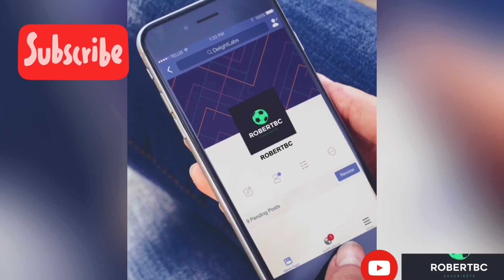EL FICHAJE MÁS CARO DE CADA TEMPORADA ⚽️ (2009/2019)🤭⚽️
El fichaje más caro de cada temporada comenzando desde 2008/2009 hasta 2019/2020⚽️👍🏻